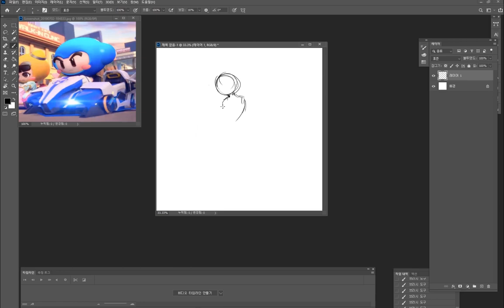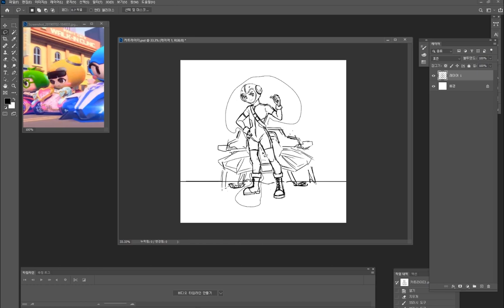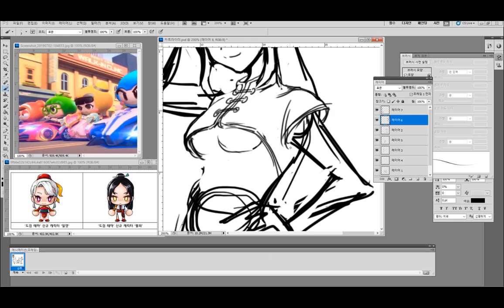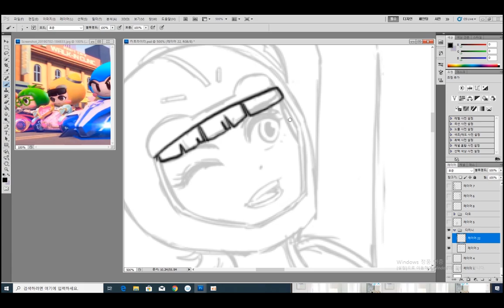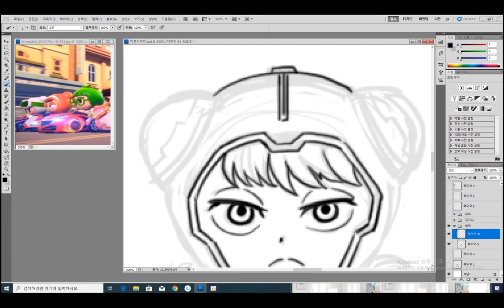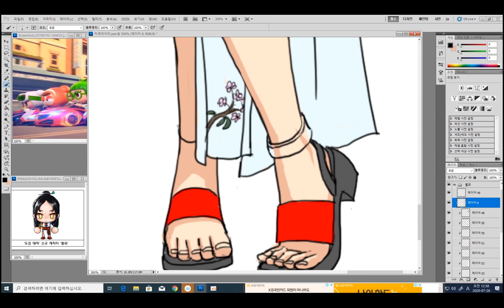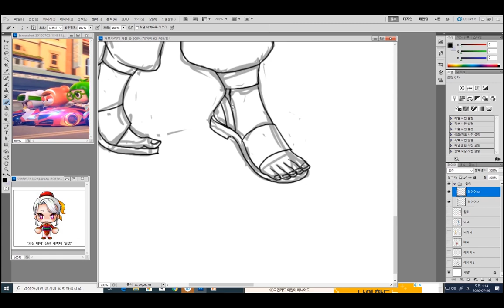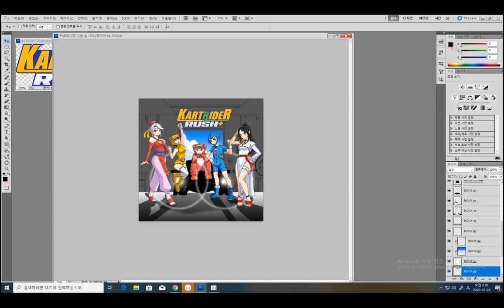[애니메이터유] (카트라이더) 컨셉 디자인 리뉴얼 (I Drew Kartrider)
음. 처음 그려봤네요. 카트라이더. 정말 예전에 해봤는데 아직도 유행하다니...대단해!!!